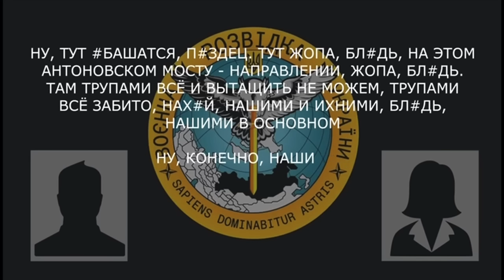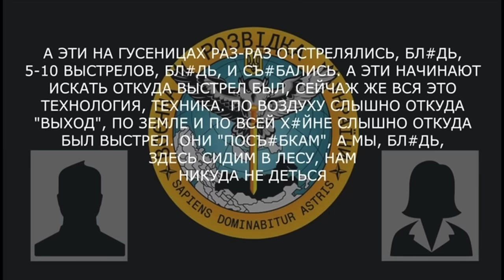Перехоплення ГУР: Військовослужбовець рф розповідає про втрати та постійні обстріли ЗСУ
«ВСЕ ПАЦАНЫ НА ВОЗДУХЕ, ВСЕ - ГНИЮТ, ВСЕ.. ПУТИН, НУ, ДАЙ БОГ ЕМУ ЗДОРОВЬЯ, МОЖЕТ ЭТО ЕГО ТАКТИЧЕСКИЙ ПРИЕМ ХИТРЫЙ, БЛ*ДЬ, ВИДИМО»

Військовослужбовець рф розповідає про втрати та постійні обстріли ЗСУ:

 «тут ж*па, бл*дь, на этом Антоновском мосту»;
 «там трупами всё, и вытащить не можем, турами всё забито, нах*й, нашими и ихними»;
 «наши начали долбить сюда, подъезжать к нам, к нашим позициям и от нас долбить…они то съ*буются сразу, а мы то остаемся»;
 «как хотите, так и выживайте, бл*дь»;
«меня за*бала война уже эта, уже не обращаю внимания, по рации кричат «воздух—воздух», бл*дь, — пошёл нах*й».